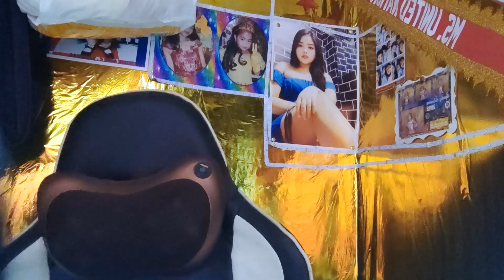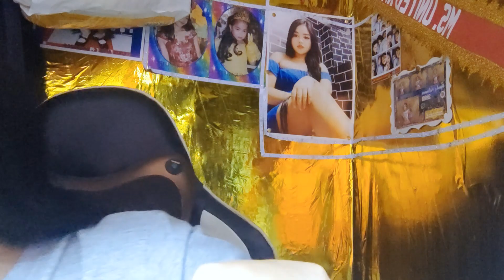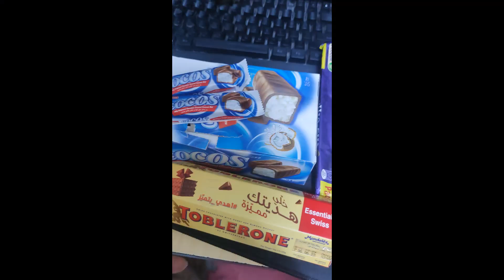SALAMAT SA PASALUBONG MAAM @FilgyptChannel GODBLESS U MORE